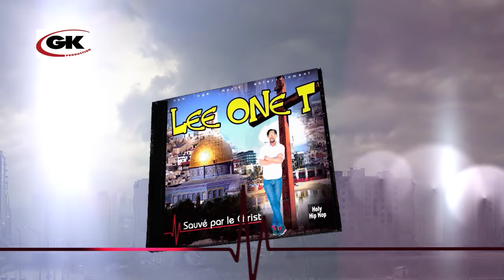LEE ONE T - SPOT SAUVE PAR LE CHRIST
Le maxi single Chrétien de l'année...par LEE ONE T
Projet Produit et Réalisé par Etienne N. PARISH
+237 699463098